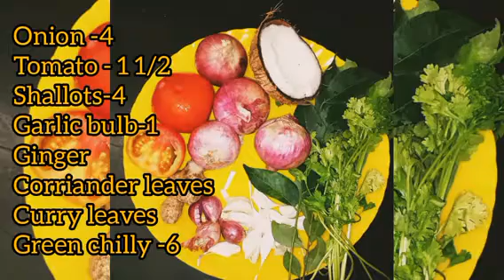Tasty and delicious## Soya chunks dry fry 😋😋😋😋Try it and feel the taste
Ingredients
Red chilly powder. 1 Tspn
Turmeric powder 1/2Tspn
Garam masala powder -1Tspn
Salt
Water
Tomato 1 1/2
Onion 4
Green chilli 6
Coconut 1/2
Curry leaves
Ginger- Small piece as shown in video
Garlic bulb-1
shallots- 4
Red chili powder 3 1/2 Tspn
Garam masala powder - 1/2 Tspn
Turmeric powder-1/2 Tspn
Corriander powder- 3Tspn
Salt
Corriander leaves